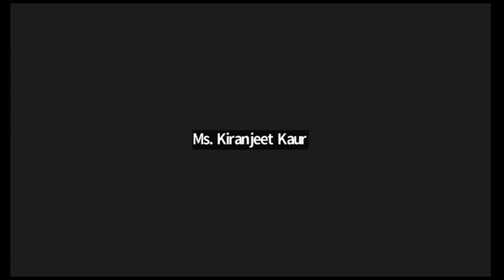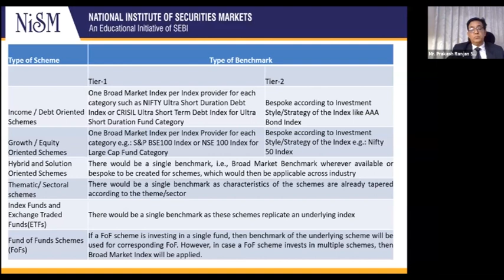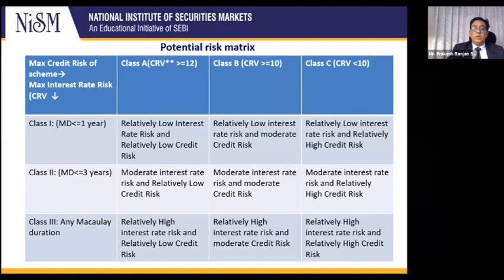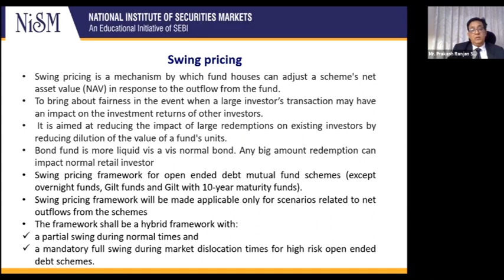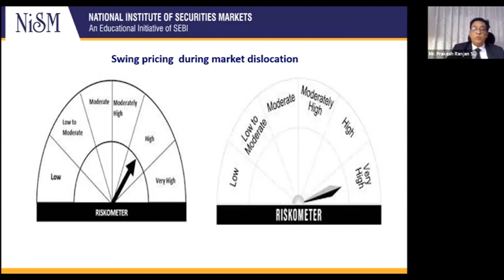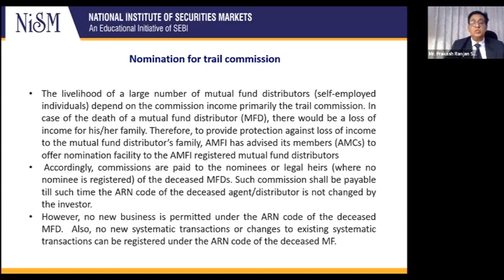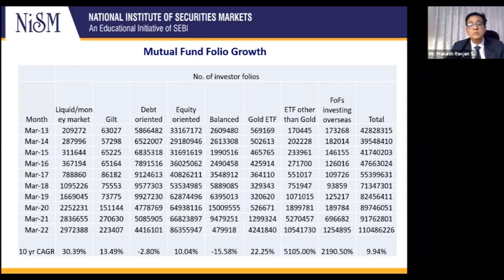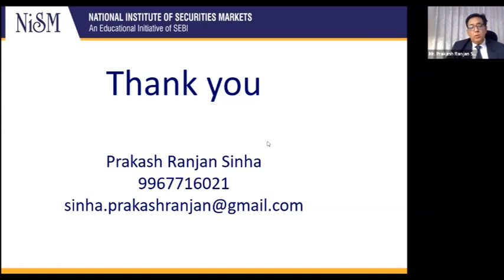Webinar Recording on the Topic 'Recent developments in Mutual Fund Space'